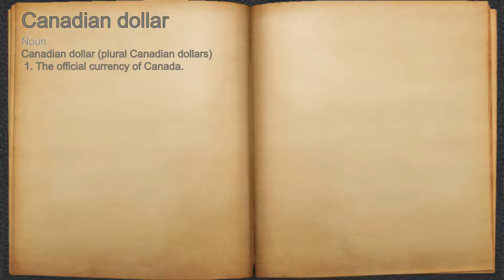What does Canadian dollar mean?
A spoken definition of Canadian dollar.

Intro Sound:
Typewriter - Tamskp